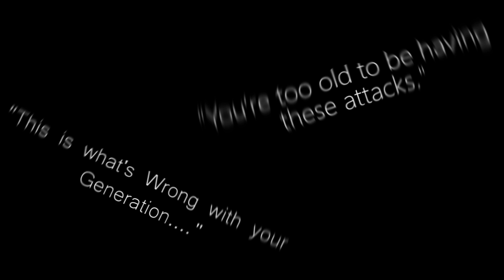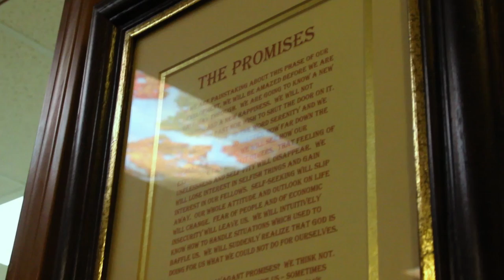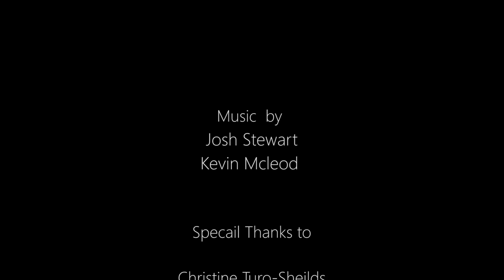Stigma: Anxiety (Documentary)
In a society that stigmatizes mental Illness, the victims and the professionals, speak out and share their story to help debunk the misconceptions that plague anxiety.